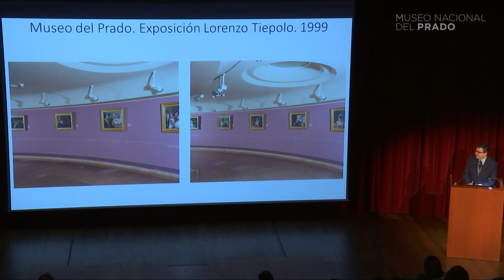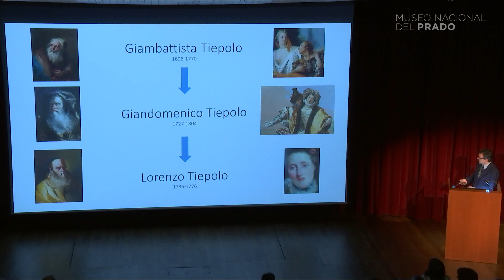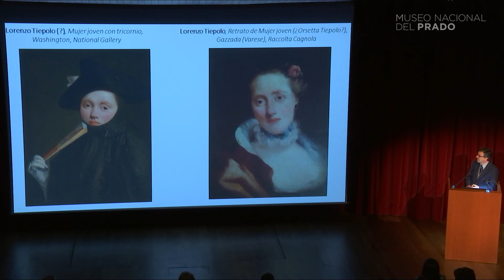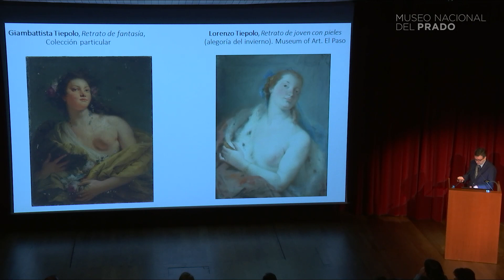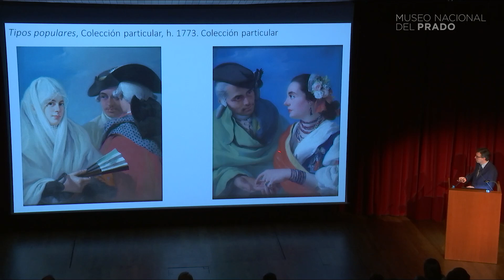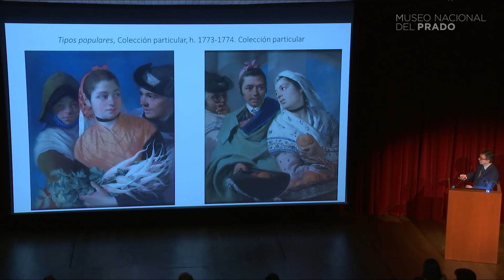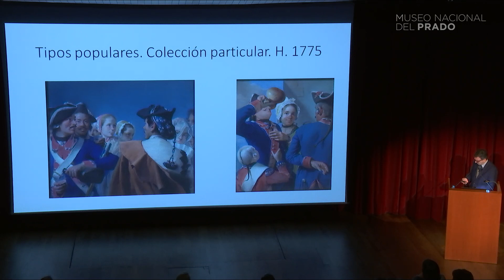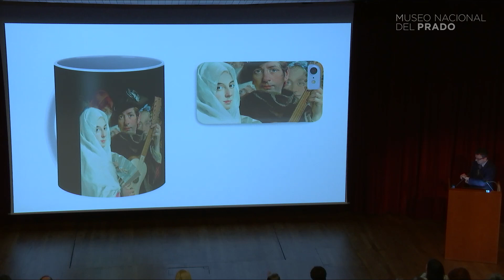Conferencia: Pasteles de Tiepolo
Conferencia impartida por Andrés Úbeda, Museo Nacional del Prado.